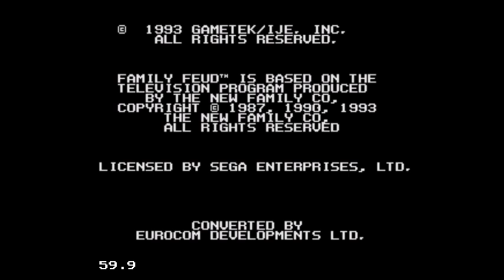2019 Birthday Special for Justin Lowe (Part 18)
Here is Part 18, in which I will be playing Family Feud for the Sega Genesis. Will I win a possible $20,000? Watch to find out, and Part 19 will be up next.